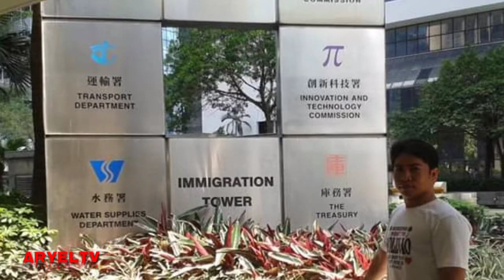GANITO PALA KAGANDA SA HONG KONG | May 23-28, 2013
7 years ago na pala noong una akong lumabas ng bansang Pilipinas.